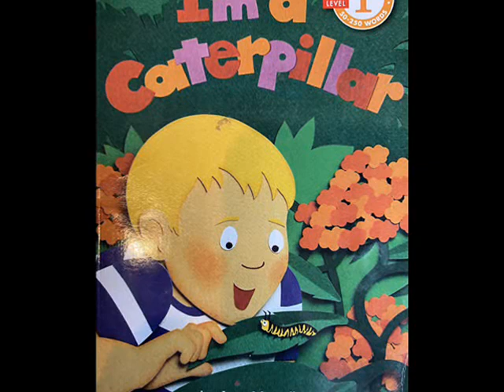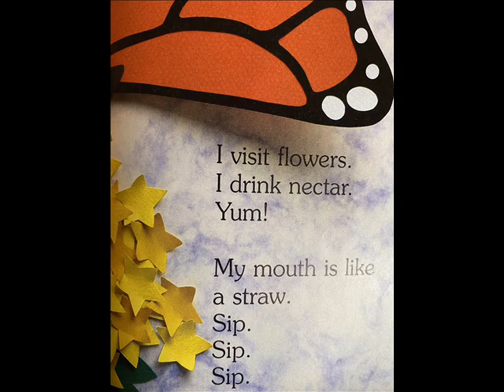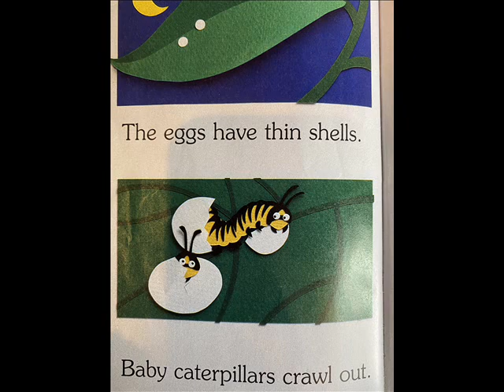I'M a CATERPILLAR - Stories for Kids Read Aloud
From egg to caterpillar to chrysalis to a butterfly, this beginning reader shows the stages of a butterflies life. I'M A CATERPILLAR was written by Jean Marzollo and illustrated by Judith Moffatt.